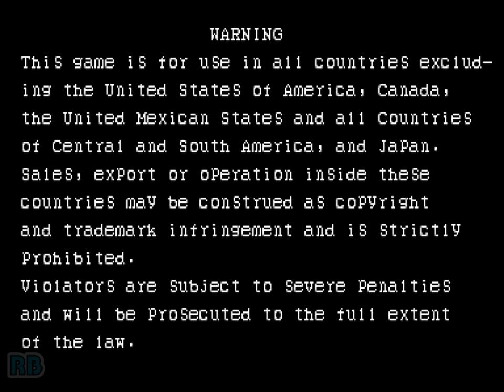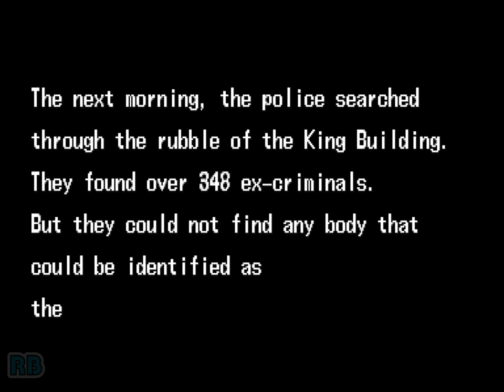1993 [60fps] The Punisher (World) 2Players ALL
パニッシャー / The Punisher (World 930422)　Capcom 1993　coop 1cc　Player Babyhead & gheb　収録Ver Fbneo

パニッシャー

発売年：1993
開発／発売元：カプコン
ジャンル：格闘アクション
コントローラ：8方向レバー+2ボタン
システムボード：カプコン プレイシステムダッシュ（CPS DUSH）

この「パニッシャー」は、当時アメコミで大人気だったヒーローを主人公にした、横スクロールタイプの格闘アクションゲームである。ゲームシステムから操作方法まで、同社の「ファイナルファイト」を踏襲している作品。特筆すべき点は、基本はパンチとキックの格闘アクションだが、敵が拳銃を抜くと自動的に拳銃モードに切り替わり、銃撃戦が展開されるという設定。銃は自動照準となっているので、爽快感が味わえる。

ストーリー:
パニッシャー フランク・キャッスルは、海兵隊の大尉であった。彼は休暇中、妻と二人の子供を連れセントラルパークにピクニックに出かけた。しかし、そこで悲劇が起こった。妻と子供たちが偶然にも殺人現場をを目撃し、口封じの為に殺されてしまったのだ。彼は、家族を殺したギャングを憎み、同時にすべての犯罪者を憎んだ。そして彼は海兵隊を脱走し、復讐の鬼、処刑者(パニッシャー）となった。
[出典元：パニッシャー インスト（カプコン）]

The Punisher is a side-scrolling beat-em-up based on the Marvel Comics character of the same name, in which one or two players take on the role of either 'The Punisher' or 'Nick Fury' and must battle through six dangerous locales filled with violent criminal gangs, leading to a final confrontation with criminal mastermind, 'The Kingpin'.

- TECHNICAL -

Sound Chips : Q-Sound (@ 4 Mhz)

Players : 2
Control : 8-Way Joystick
Buttons : 2
= [1] Attack, [2] Jump

- TRIVIA -

The Punisher was released in April 1993.

Soundtrack releases :
Pony Canyon / Scitron - Tenchi wo Kurau II The Battle of Red Wall : G.S.M. Capcom 7 - PCCB-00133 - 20/08/1993.

- STAFF -

Game Designers : Akira Yasuda (Akiman), Maeda, Buchi, Jun Keiba, Junichi Ohno (Ohn)
Program Designers : Kazuhito Nakai, Tomohiro Ueno, Y. Kawabata, Mitsu, Y. Mikami (ZZR)
Character Designers : Eripyon. N, Matsunaga, Mayo Seriya, Daniel, Vlad T., Inukichi, Minobe Hiroaki (Minobeyan), Yokota Yokozo, Koizumi, Iwai, Go, T. Tathivana, Mikiman, Marilyn Higuchi, Harusan
Sound Designers : Yoko Shimomura (Pi B Shimomura), Isao Abe, Toshio Kajino, Syun Nishigaki, Nobuhiro Oouchi (Nobu. Oouchi)
Director : Noritaka Funamizu (Poo)
System Adviser : Jaboon
Illustration Designer : Sensei
Special Thanks : Tanuki, Yasushi Ikeda (Ikebomb), Yuko Takehara (Yuko), Koguma, Alex Jimenez (Alex), Scott

- SOURCES -

Game's rom.
Machine's picture.